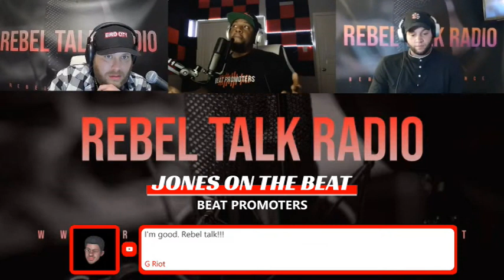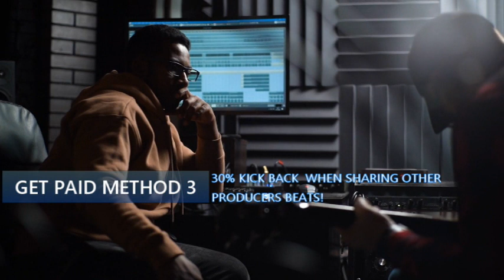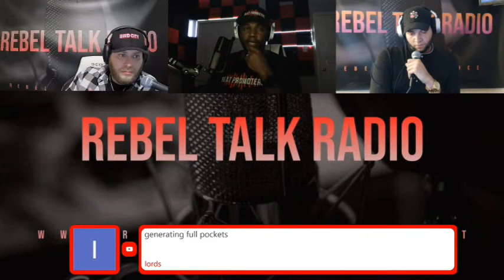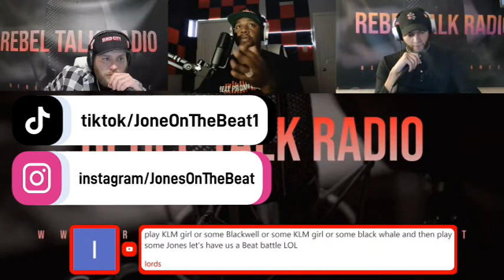How To Make More Money Off Beats! For Producers & Artists | Ultimate Side Hustle|Gain Exposure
Join The Movement By Clicking This Link To Start Getting Paid From Beats Today!

Beat Promoters:
Live On Instagram Monday-Friday 1pm-5pm Central
|Send in your beats to get exposure and win cash prises|

Rebel Talk Radio
Live Tuesdays & Fridays 9:30pm EST
New Content Posting Every Weekend
| We listen to all music live so the artist is able to get a live reaction and honest feedback on your music.
Music review is free during the show. However, there are ways to have your song played please read below.|

$60.00 EP Review
$20.00 - Instant Play
$10.00 - Skip The Line

SHOUT OUT @bherabeats For allowing us to use this beat for our song Rebel Talk